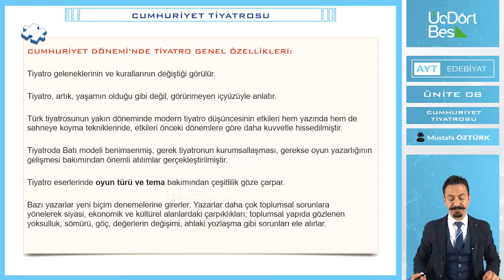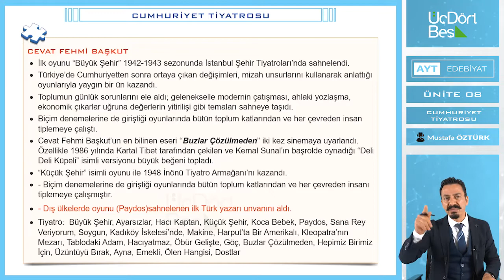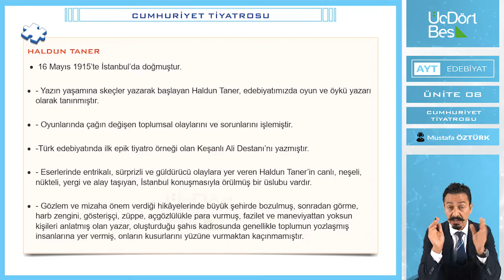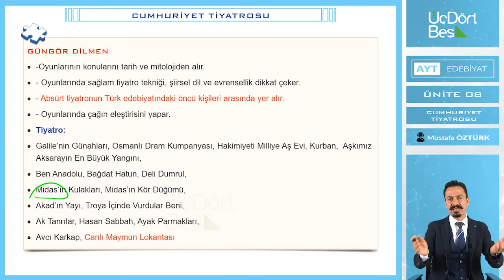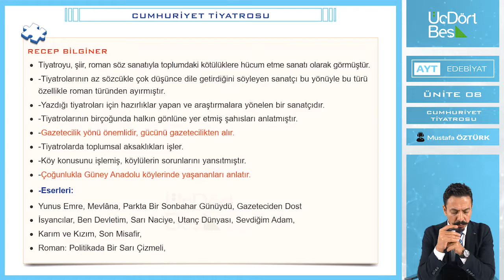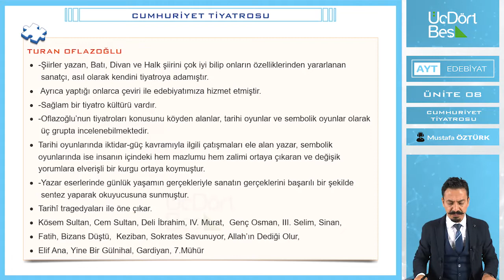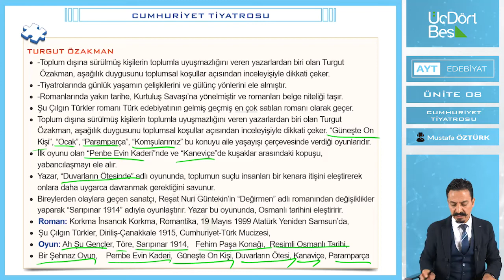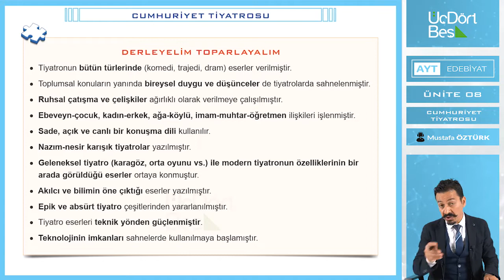CUMHURİYET TİYATROSU | 2022 AYT EDEBİYAT | 345 YAYINLARI